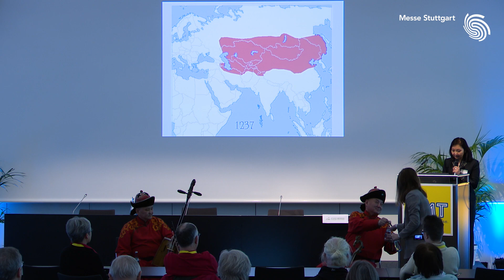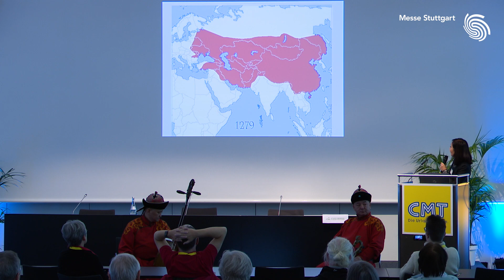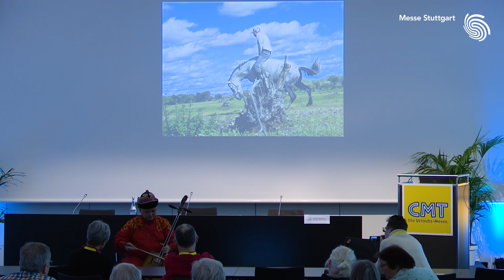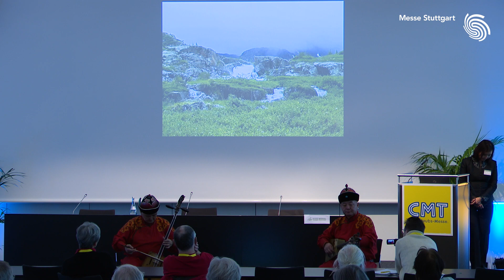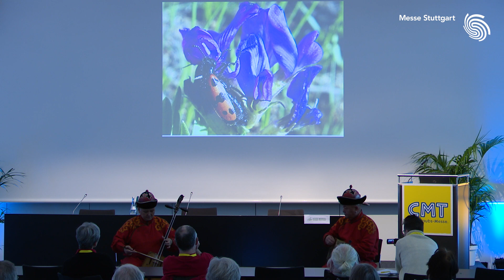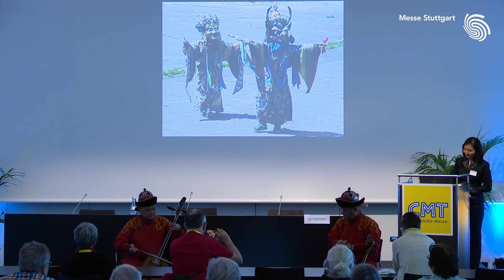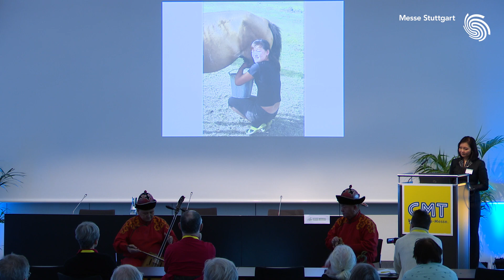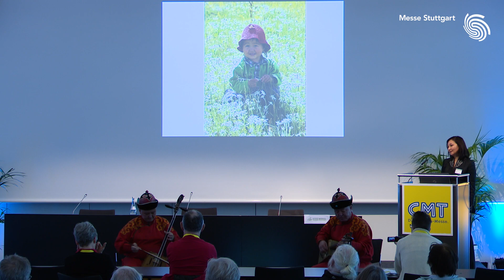CMT 2023 - Pressekonferenz Faszination Mongolei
Pressekonferenz zum Thema Faszination Mongolei auf der CMT 2023

Die weltweit größte Publikumsmesse für Tourismus und Freizeit. Lass Dich inspirieren, entdecke Deinen nächsten Traumurlaub und alles, was dazugehört. Genieße und erlebe einen Urlaubstag mit Folklore, unterhaltsamen Shows, den schönsten Reisezielen und neuesten Caravans. Was Du auch immer im Urlaub erleben möchtest, die besten Ideen findest Du auf der CMT.